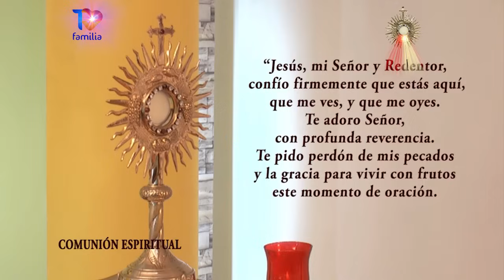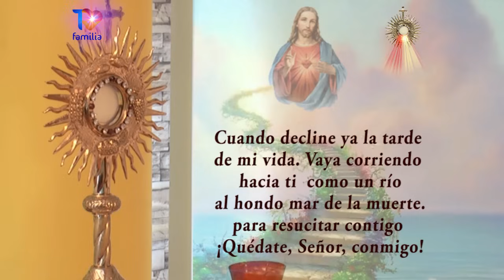La Santa Misa - TV Familia (Miercoles 08 de Mayo) Padre José Luis TVFAMILIA.COM y AppTVFAMILIA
Y LA APP DE TVFAMILIA.